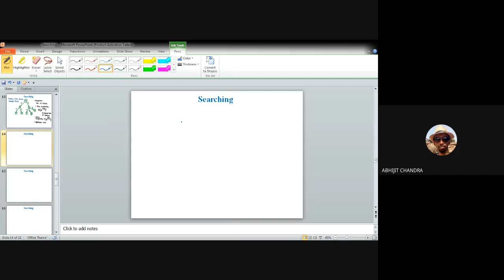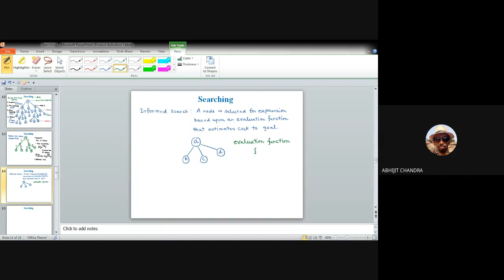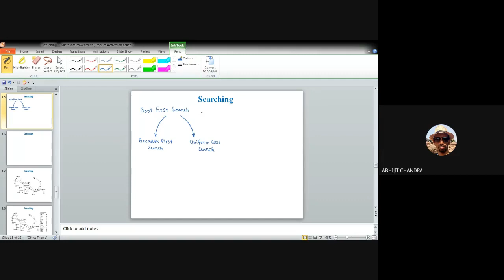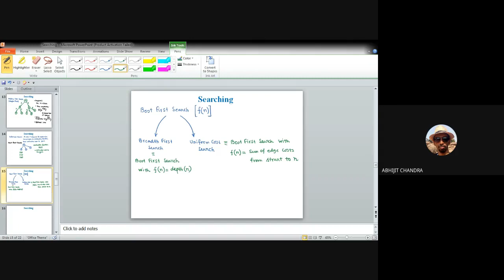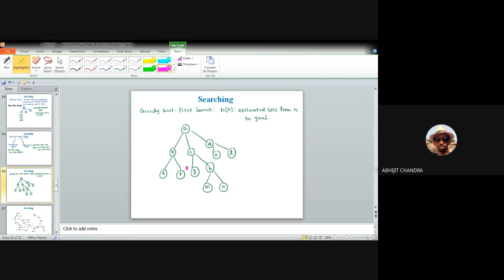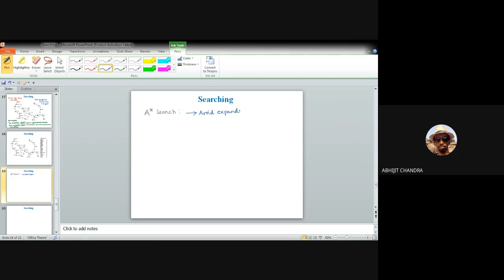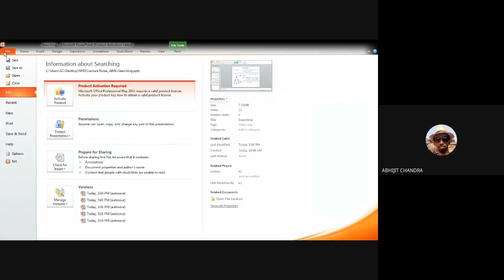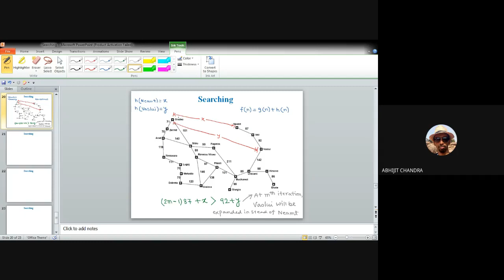Informed Searching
This is the ninth lecture of Students' training on Future Skill Technologies course on "Artificial Intelligence and Machine Learning" under TEQIP-III, JU. This was delivered on 12th February, 2021.